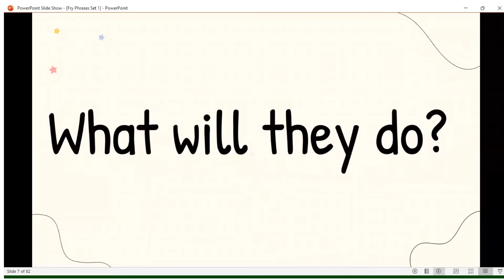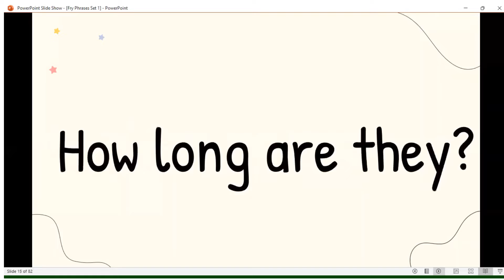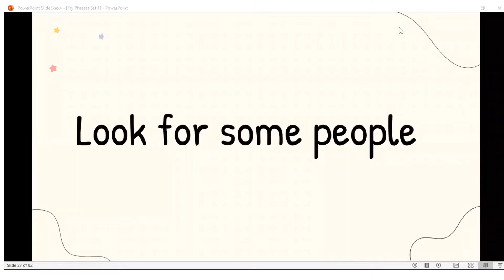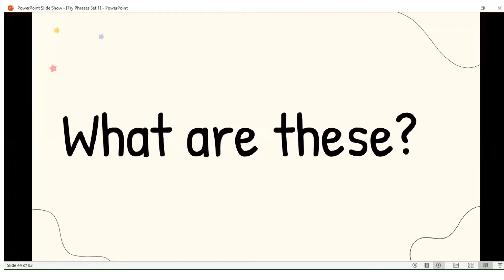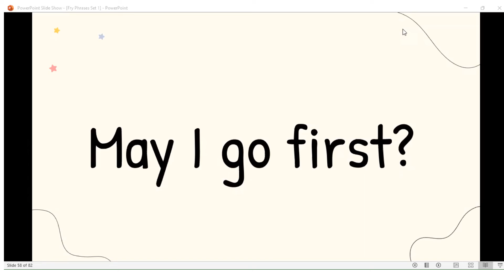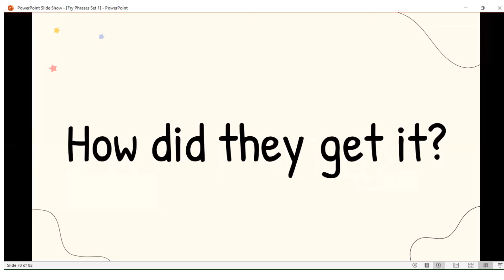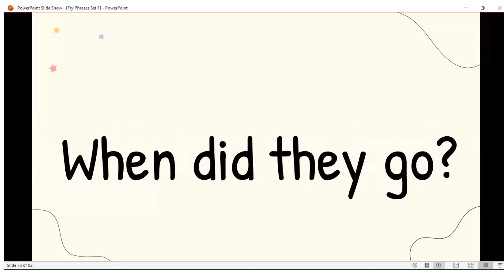Fry Phrases Set 1